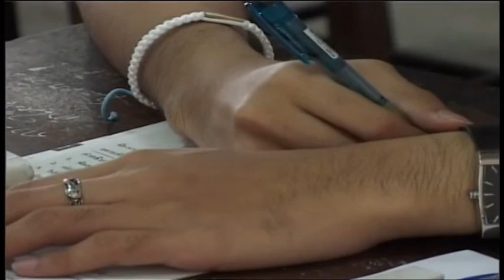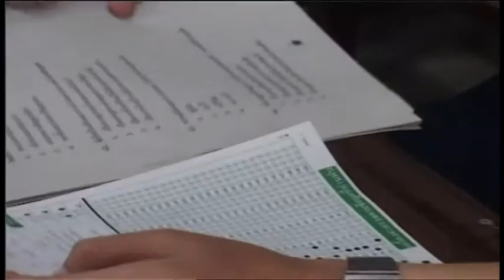58-06-05 ผลสอบแอดมิชชั่น